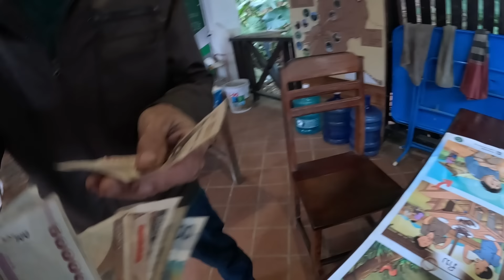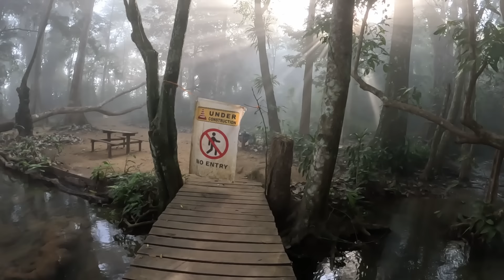La plus belle cascade au monde, Laos 🇱🇦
Chapitre de la vidéo :
00:00 L’honnêteté au Laos cela ne rigole pas, Luang Prabang 🇱🇦
04:20 Je nourris les moines au Laos, Luang Pradang 🇱🇦
16:20 L’avenir appartient à ceux qui se lève tôt, Laos 🇱🇦
22:43 La plus belle cascade au monde, Kuang Si Waterfall Laos 🇱🇦
27:22 Il faut que tu ailles dans ce lieu caché au Laos 🇱🇦